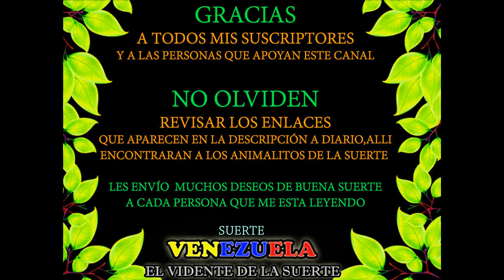Datos Fijos para Lotto Activo y la Granjita 21/05/2018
En el día de ayer ganamos con 1 acierto en Lotto Activo, 4 aciertos en la Granjita, 3 aciertos en Fauna Activa y 4  aciertos en Ruleta activa.

Para aquellas personas que me quieren agradecer por el trabajo realizado, aquí les dejo este enlace (Regalo) que no le quitara mas de un minuto de su valioso tiempo: